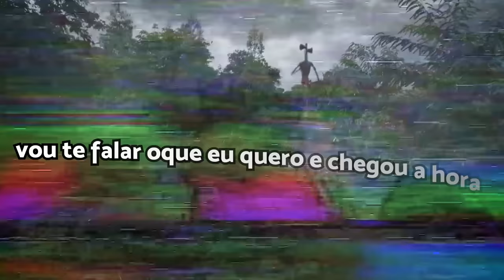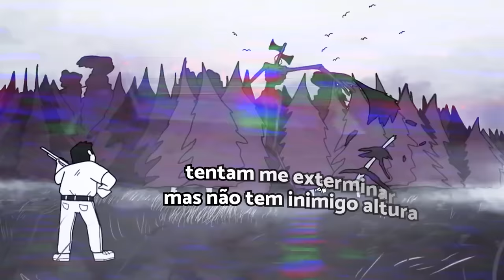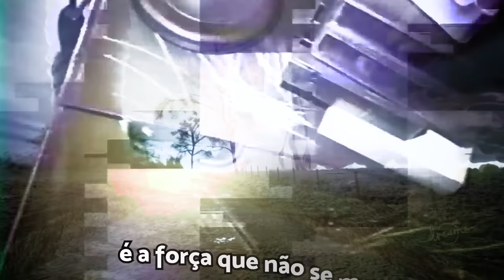♫ Rap do Siren Head - A FORÇA QUE NÃO SE MEDE | Mamute Congelado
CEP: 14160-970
Sertãozinho/SP

É TÓIS!